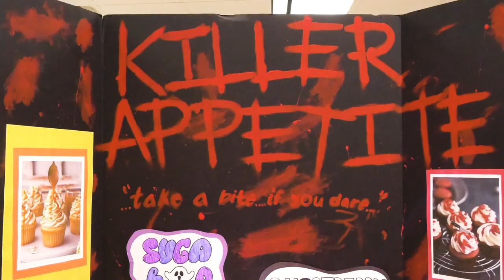EPHS Cupcake Wars 2023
Voice Over by Yvanna Duncan